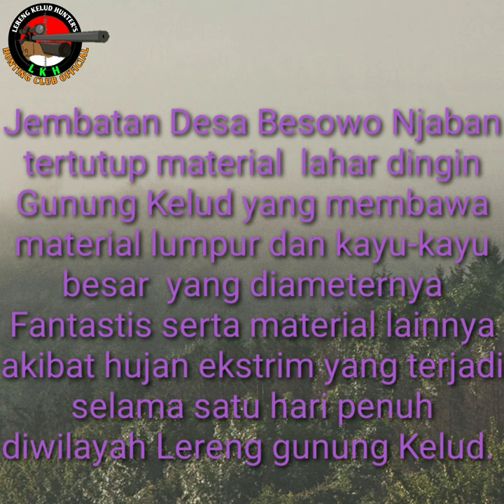Banjir kali konto besowo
Assalamu'alaikum

Hallo! apa kabar Sahabat LERENG KELUD HUNTER'S?! Semoga semua semua sehat dan sukses selalu.

Kali ini KELUD HUNTER 'S HUNTING CLUB OFFICIAL akan mereview banjir bandang di desa besowo njaban  yang menyisakan tumpukan material yang luar biasa
selamat menyaksikan.

The LERENG KELUD HUNTER 'S HUNTING CLUB OFFICIAL. It is Media Sharring, share Information and story interesting about Comunitas Sniper the entire archipelago, as well as the Silaturahim between the Sniper Air Rifles in Slopes Mount Kelud Kediri and the whole archipelago. Hopefully LERENG KELUD HUNTER'S HUNTING CLUB OFFICIAL YOUTUBE CHANELS the future is useful as well as increase repertoire World Air Rifles Gun in Indonesia. Suggestions and criticisms built we wait Atensinya. One of the warm of Lereng Kelud. Hello One LARAS. Thanks!! LERENG KELUD HUNTER'S HUNTING CLUB OFFICIAL.

Wassalam'mualaikum.

besowo banjir material banjir#hujan